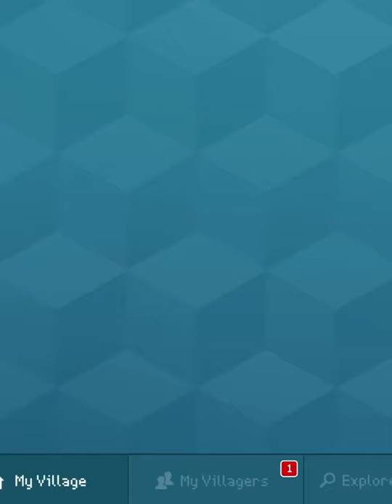Block Craft 3D YT Short #5 | Youtube Play Button